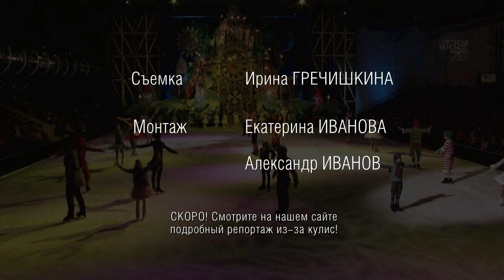Пока часы 12 бьют. Анонс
- Мария Петрова, Алексей Тихонов, Алексей Ягудин, Татьяна Тотьмянина, Максим Маринин, (Елена Леонова, Андрей Хвалько), Владимир Беседин, Алексей Полищук и другие в детском новогоднем спектакле «Пока часы XII бьют». 5-8 января 2011, ДС Юбилейный, Санкт-Петербург.
Подробный репортаж из-за кулис - скоро на нашем сайте!